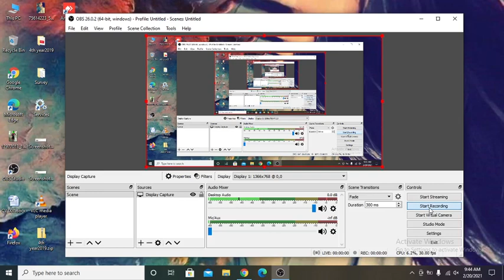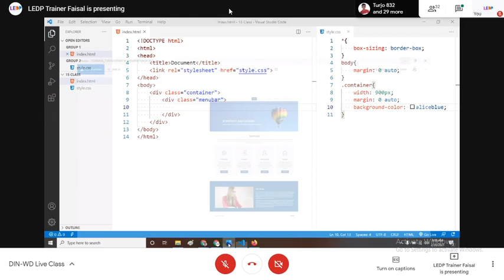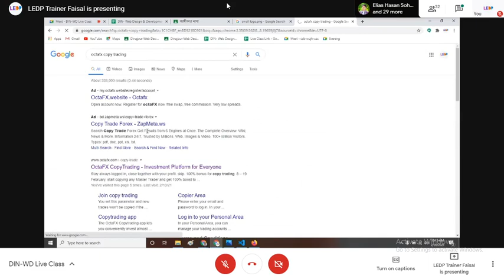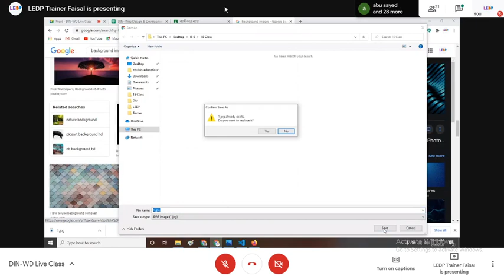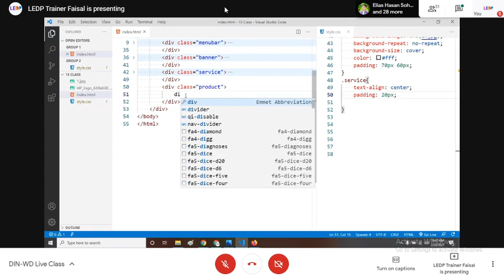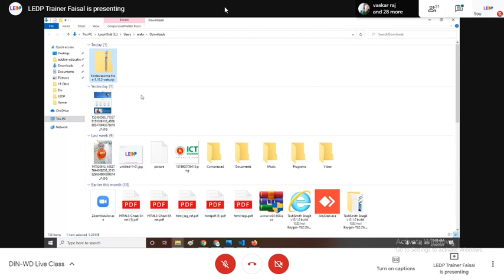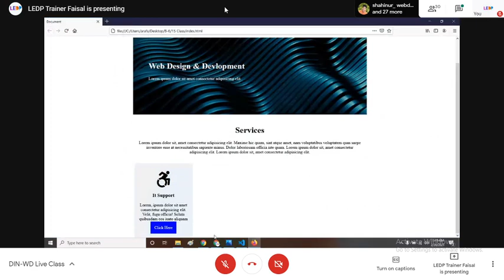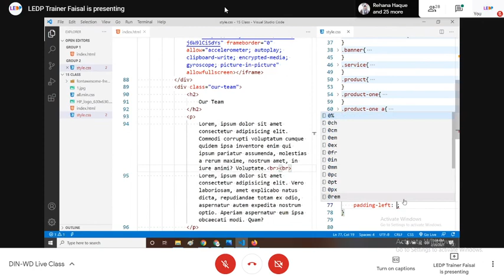Dinajpur-Web Design & Development- (LEDP-Lot: 01) Batch- Top Up-06 (DIN-WD-191) . Day = 16